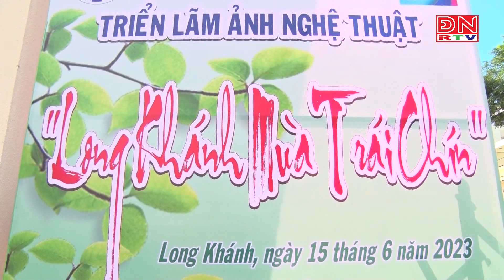Triển lãm ảnh “Long Khánh mùa trái chín”